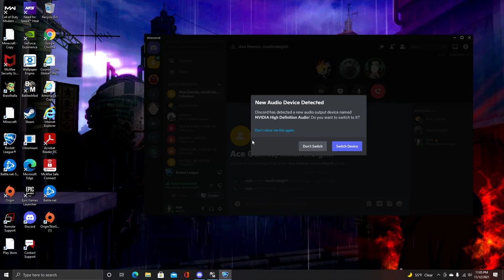Rocket League Rumble